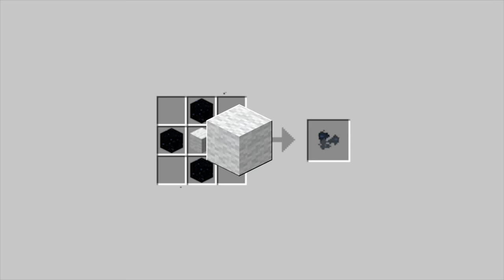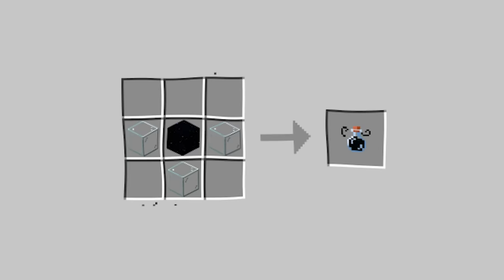TUDO é Feito de VOID